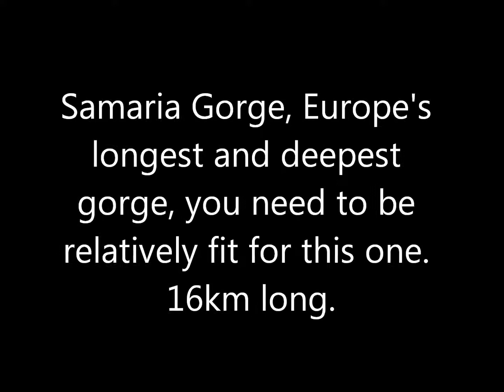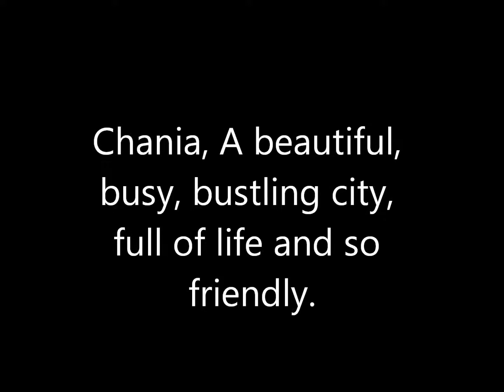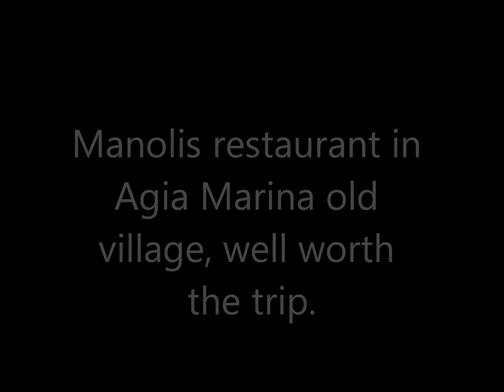Crete 2017 Holiday